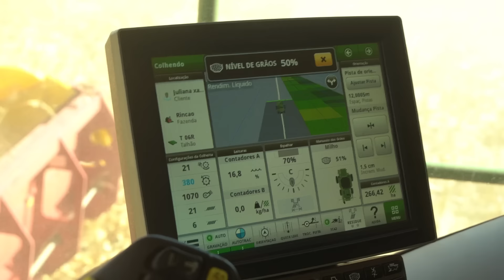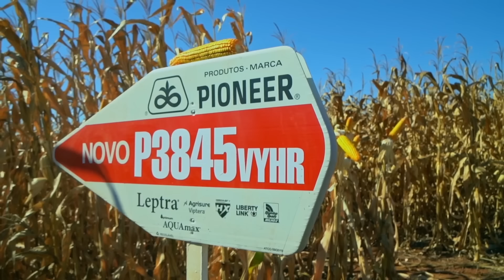Desenvolvimento das cidades com novas fronteiras agrícolas - Agro Em Foco #100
As pesquisas agronômicas que permitem o desenvolvimento de novas soluções para o campo e a adoção de tecnologias de manejo, adequadas às particularidades de cada região, facilitam o desenvolvimento de municípios em torno de áreas com alto potencial produtivo. É a partir da soma desses fatores que produtores identificam oportunidades, fortalecendo o potencial de cultivo em uma região, e ajudam a formar as chamadas fronteiras agrícolas, como o Matopiba, Sealba e Vale do Araguaia, por exemplo.

Localizada em uma das fronteiras com maior produção de soja, a cidade de Querência/MT foi fundada há 38 anos e hoje detém o maior PIB do Vale do Araguaia. Tudo isso é possível graças ao fortalecimento do agronegócio.

Veja como Querência vem se desenvolvendo por fazer parte de uma fronteira agrícola. É só apertar o play!